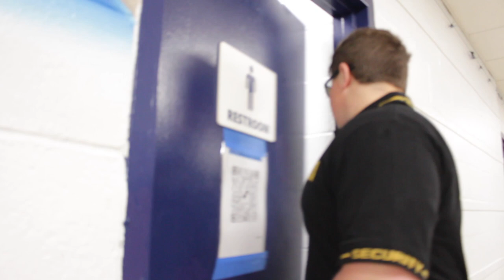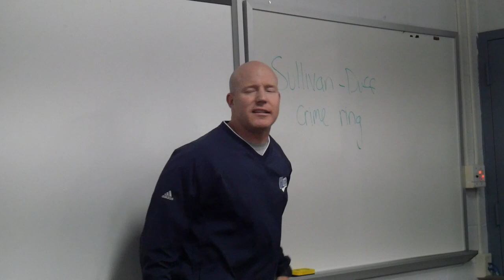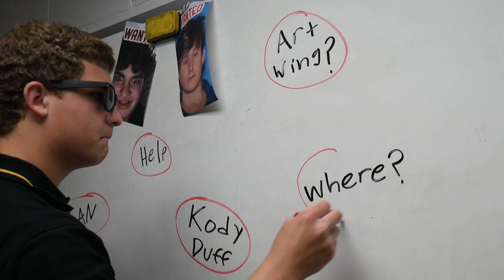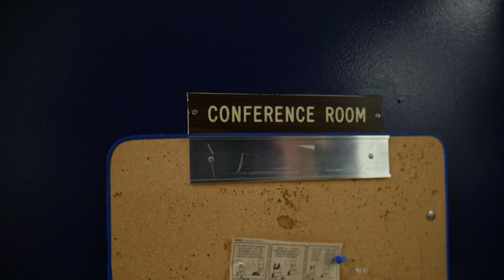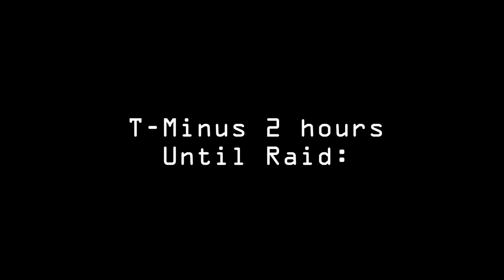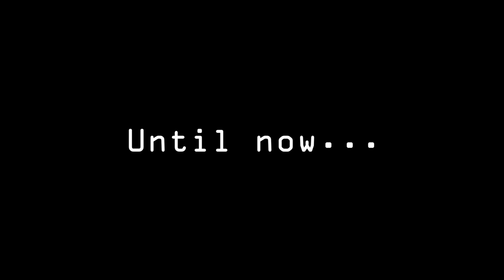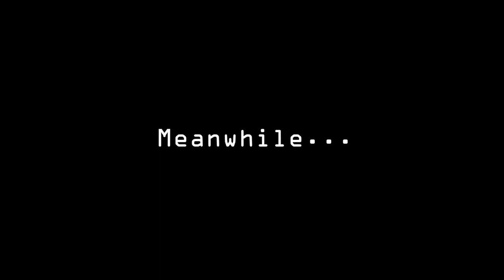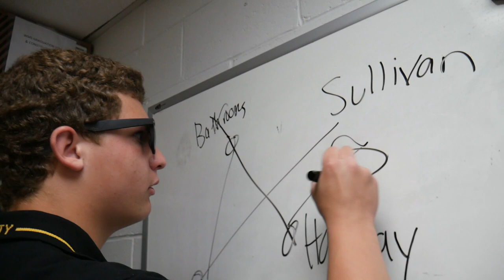Hall Monitors: The Movie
-1 month of planning / filming

-22 hours of editing

-300+ clips filmed